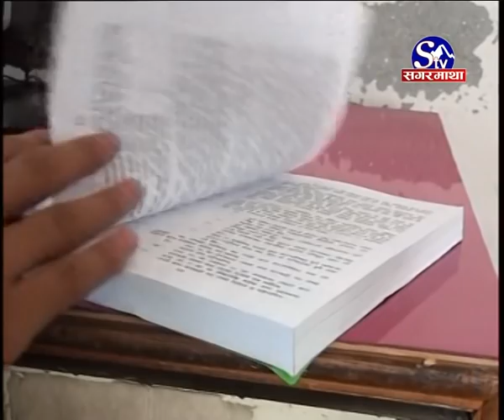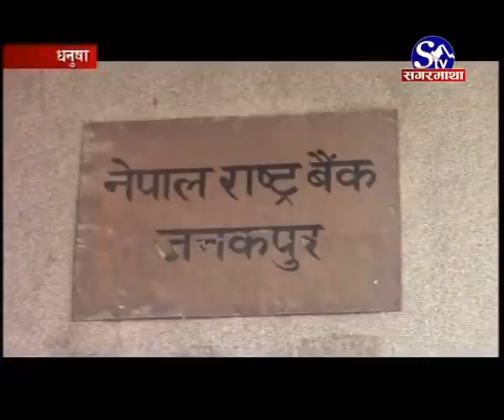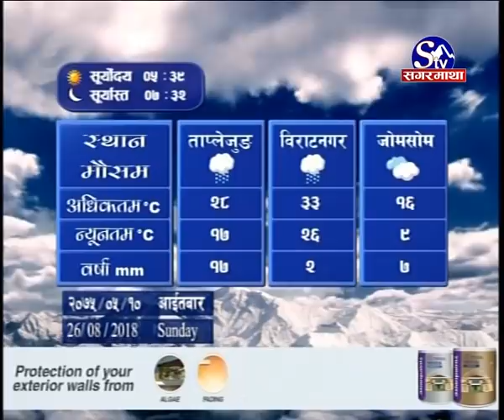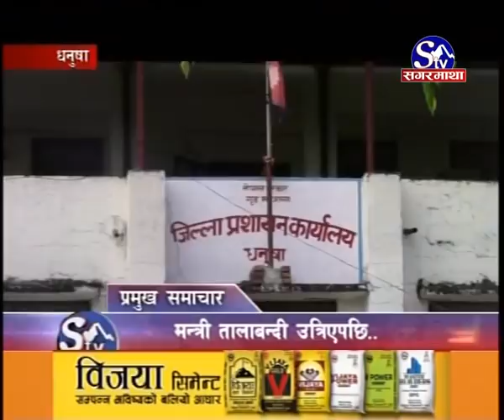Sagarmatha Prime News 2075-05-10